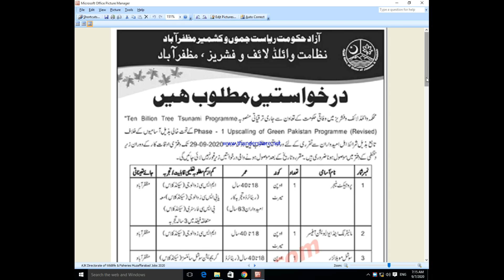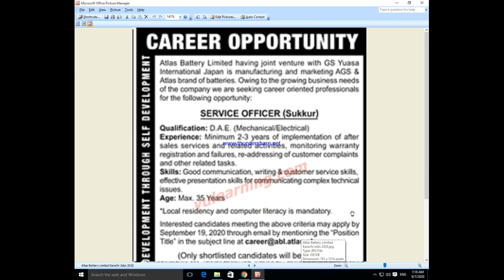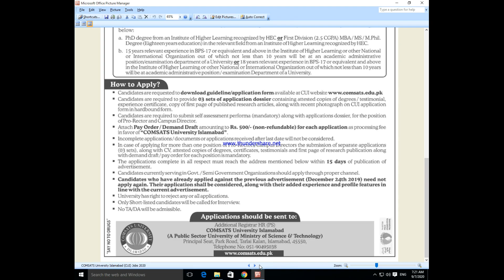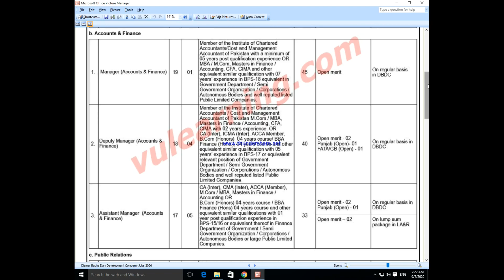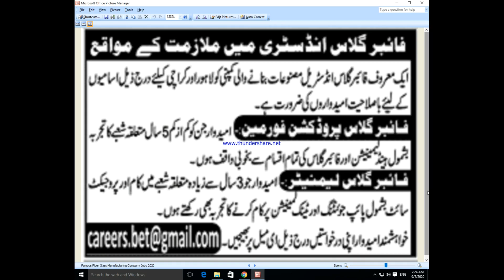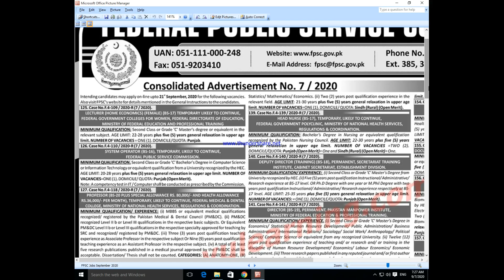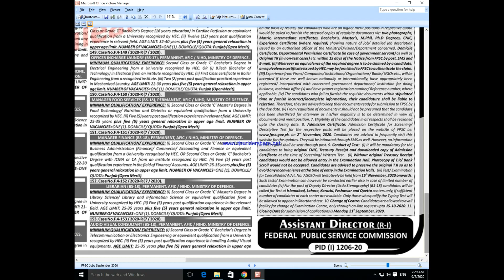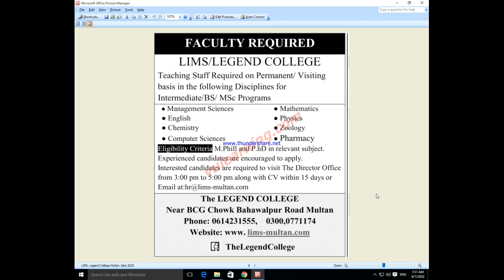Chippa Welfare Organization Karachi Jobs||FPSC Jobs2020||Design & Engineering Systems (DES)Jobs 2020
___________//LINKS\\___________

New Jobs Design & Engineering Systems (DES) Jobs, Dreamworld Resort Jobs, Fauji Cement Company Ltd & Askari Cement Ltd Apprenticeship Program & Chippa Welfare Organization Karachi Jobs 2020 Aur es Channel Daily Wages New Cutting Advertisement Uploading Hogi, Taki Aap Friends Ko Maloomat Milty Rahi ke Government Ke Kis Kis Department Main New Jobs Vacancies announce hogae hain Taki Ap Friends aapp Baa Asani Say Dekh Ke Jobs ke Lye Apply kar Saki Friends aur Ess Channel Pay Rozana MCQs Preposition Objective Questions and Answer Exam Taste ke Tayari ke Lye Upload kye Jhatti Hain..